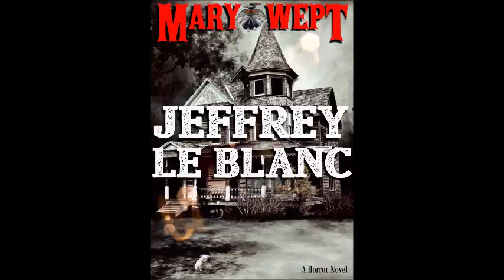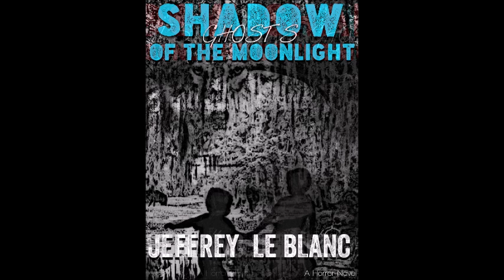Wolves Wings & Other Things (ANTHOLOGY) by Jeffrey LeBlanc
We are a channel honoring the yellowed and blackened bones of many prominent authors. We will be digging up several obscure, strange, and forgotten authors who influenced many of the great horror, science fiction, and fantasy writer’s today. If you have authors that you’d like to see recognized list them in the comments or contact our author page.
We’ll have quite a collection… climbing out of the tombs.
We want to introduce Horror Writer Association honored guest blog writer and the HWA’s Halloween Haunts 2018 blog winner J.J. LeBlanc.
J.J. LeBlanc grew up listening to all manner of tales in the remote swamps, coastal waterways, and marshes of Louisiana. Later, during his international assignments, J.J. travelled the world from Africa to Timor Este collecting several stories of his adventures. He has a passion for character-driven writing in all manner of stories. But his writing obsessions are science fiction, fantasy, speculative and cosmic horror.
He has been influenced heavily by M.R. James, Ray Bradbury, Clark Ashton Smith, Howard Phillips Lovecraft, and Phillip K. Dick. Horror writers who have offered advice and encouragement to J.J. LeBlanc have been Anne Rice (Vampire’s Ball/Doll House Party) and Stephen King (Academy of the Sacred Heart). Stephen emphatically encouraged Jeff to become a novelist.
Jeffrey LeBlanc wrote his first novel in 2011, “The Devil of Black Bayou”, inspired by his trans-Atlantic trip by boat from the North Sea back to the United States.
J.J. LeBlanc has written three novels, two anthologies, and hundreds of short stories that he’s collecting into anthologies. And working on many, many more.
Notable:
Horror Writer Association’s Halloween Haunts 2018 (Honored Guest)
HWA’s Blog Winner
BBC-4 Accolades from creator Peter Adam Salomon National Dark Poetry Day—POEM (Wings of the Seraph)
In 2009 reached number 11 on Authonomy Horror Listing out of 10,000 authors (“The Devil of Black Bayou”)
(‘Karen’ Editor-in-Chief for “Left Hand Publishers”) notable quote “We found it ANTHOLOGY-Wolves, Wings, & Other Things enjoyable and the artwork creative…”
“War with Werewolves” NOVELLA made it to the final round with Lycan Valley Publishers
Current Projects:
Short Stories
Dark Regions Contest (Sad Man)
Three Eye Burning Lobe (Tangled is the Web)
Parsec (In Waning Light)
The Dark (In the Spider’s Web)
Mythic Beasts (A Warning of Gorgons)
Creative Capital (Tangled is the Web)
Novels
The Devil of Black Bayou (300,000 Words)-Cloven Hoof Publishers
Shadows, Ghosts of the Moonlight (200,000 Words)-Cloven Hoof Publishers
Wings of the Seraph (200,000 Words)-Cloven Hoof Publishers

 “Wolves, Wings, & Other Things” was written in 2015. It was first published as an e-book by Cloven Hoof Publishers in 2016. The collection introduces the dark Avalon mythos detailed in the novels “The Wings of the Seraph”, “Shadow…Ghosts of the Moonlight”, and “The Devil of Black Bayou”. These are the first of three separate trilogies.

A few of the stories listed in “Wolves, Wings, & Other Things” are:
Wings of the Seraph
A rancher and his adopted cowboys will battle and have their world crushed by ancient winged talons. Who will live? Who will die? And what betrayal will change the rancher forever?

The Devil of Black Bayou
Love and loss for a cursed immortal. Try not to judge the pirate to harshly…or the vampire.

The Gorgon
A dying man runs for his life in a star-lit swamp from his wife. What could cause the man such terror to flee? Will he survive this night?
Mary Wept
A murderous woman rots under an old house. Is she a lunatic or possibly controlled by something else?

The Lightning Bug
A heroin addict is drawn toward an electrifying sermon with an odd congregation. What is the secret of the sermon?

Anniversary at Lake Pelto
A boat captain’s daughter honors her father’s sacrifice to an alien.

Shadow Ghosts of the Moonlight
A mercenary and his father prepare for war with something growling in the fog.

 It is said the human monster sometimes peers at us through our own mirror. What will these people discover about themselves facing adversity and doom? Who will survive the encounters and battles? And whose mind, heart, or soul will be lost to these horrific haunters of the dark?